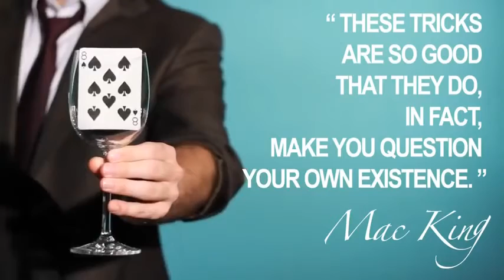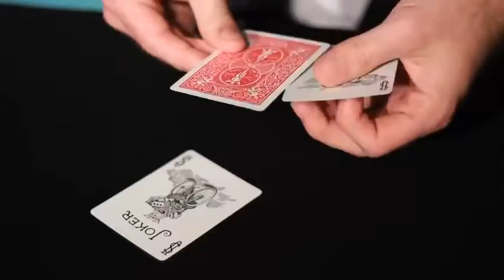Ontology Project by Helder Guimaraes